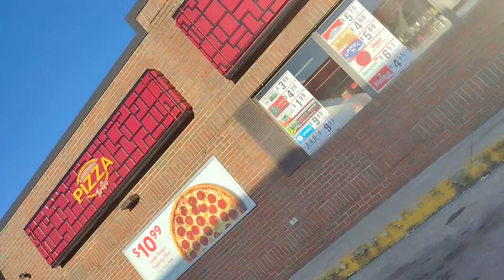Walking #1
34,000 Videos Going For 100,000 In 2022

Leasburg, Missouri
65535

Thanks